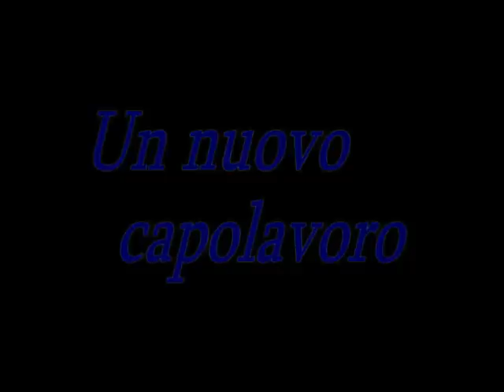Trailer - Bocce in salita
Il nuovo trailer della Maurice Prodution